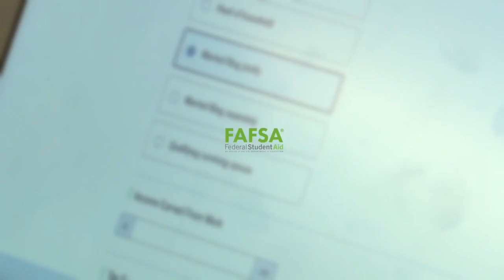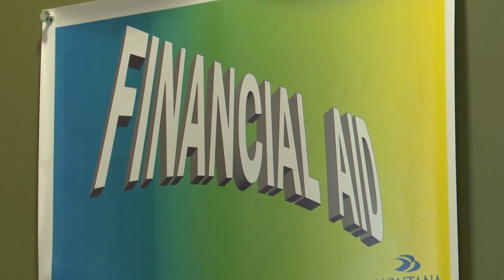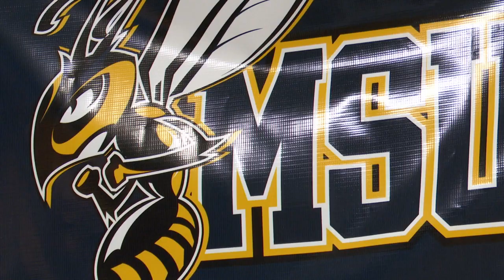Montana families preparing for big changes to federal financial aid for college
The Billings Career Center recently hosted a "FAFSA Night" for parents and their students to attend and receive help filling out the new form.